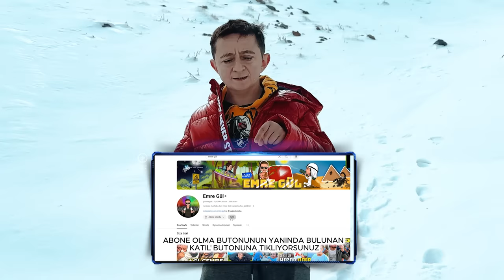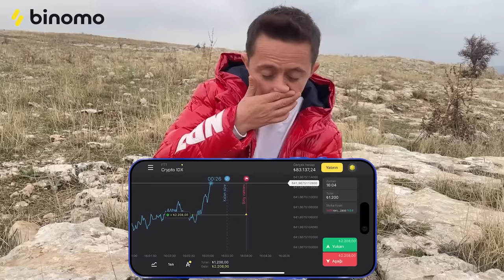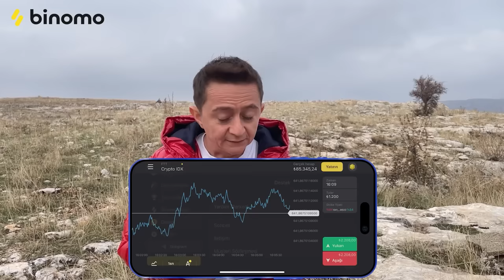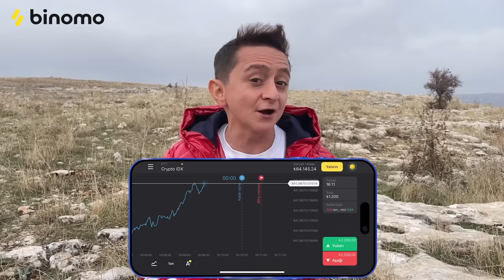-40 DERECE KARLI DAĞIN ZİRVESİNDE HAYATTA KALMA | MAHSUR KALDIK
SADECE BU ARALIK AYINDA! Dünya Ticaret Şampiyonası'na katılın: Tesla S* kazanma şansı için Binomo'dan Multiverse

EMREGU promosyon kodumu kullanın ve para yatırma işleminizde +%50 bonus kazanın!

*Yeni bir arabanın fiyatı kazananın gerçek hesabına yatırılacaktır

Herkese merahab arkadaşlar ben Emre Gül.  Bu videomuzda dağın zirvesinde hayatta kalmaya çalışıyoruz çok güzel bir video oldu hepinie iyi seyirler.